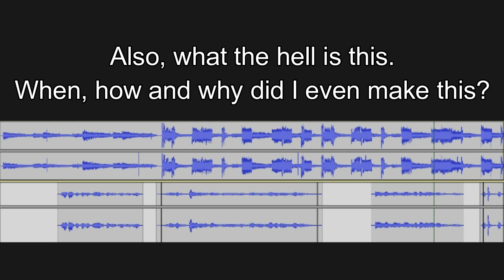your gender?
I think I made some of these 5-6 months ago for twitter and since they were never uploaded here, might as well.

I think some of you guys think I made the beat. No I didn't. I just made KSon's voice ride the beat.